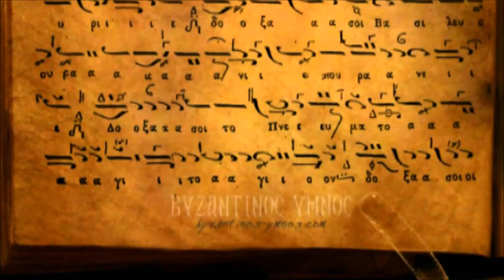ΠΕΡΙΣΤΕΡΗΣ ΤΖΕΛΑΣ Δοξολ αργή Γ΄ήχου Φωκαέως